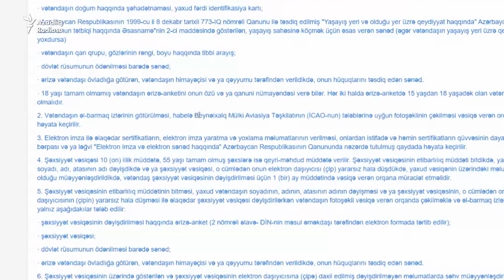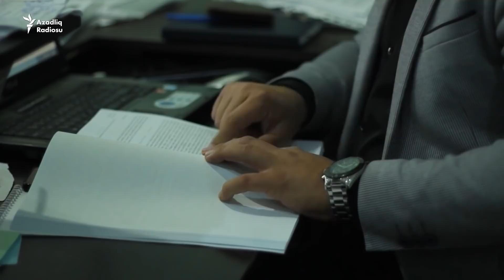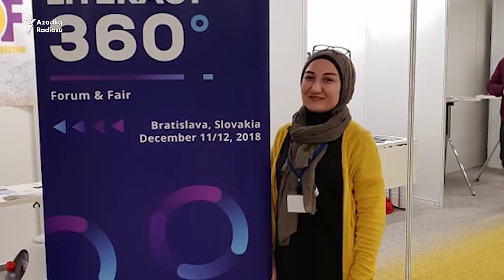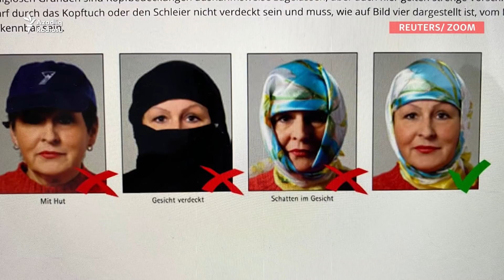Uşaqlara İslamın baş örtüsü qadağan edilə bilərmi?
Uşaqlara İslamın baş örtüsü qadağan edilə
bilərmi?